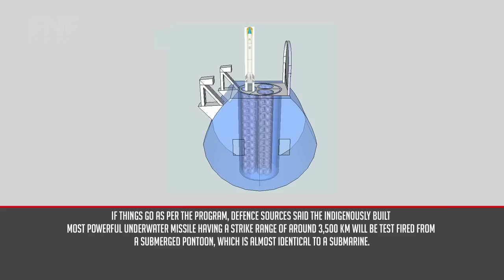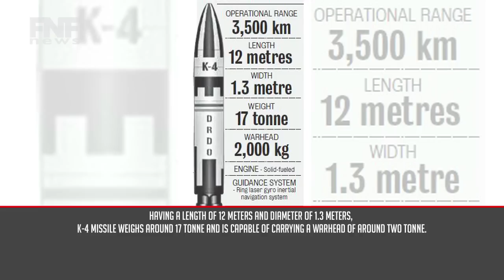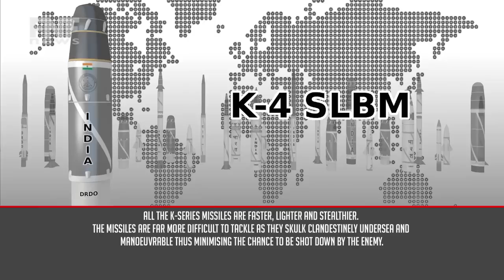DEFENCE NEWS ► INDIA SET TO TEST LAUNCH K4 MISSILE | FAST N FACTS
INDIA SET TO TEST LAUNCH MISSILE
Watch Fast N Facts @ FNF News for latest defence updates!

Welcome to Fast N Facts News, a channel dedicated to showcase latest news on various trending topics around us!

INDIA"S K-4 SECRET NUKE MISSILE TEST:
The Defence Research and Development Organisation (DRDO) is readying for a fresh trial of its long range nuke-capable submarine-launched ballistic missile (SLBM) K-4 from an underwater platform in the last week of this month.

If things go as per the program, defence sources said the indigenously built most powerful underwater missile having a strike range of around 3,500 km will be test fired from a submerged pontoon, which is almost identical to a submarine, on January 31.

Though the missile has been designed to be launched from a depth of 50 metres, this time the scientists are planning to fire it from the undersea platform nearly 20-30 meter deep in the Bay of Bengal.

A defence official said while the preparation for the test is going on in full swing, tracking equipment has been moved in ships to be placed at test location and point of impact.

Having a length of 12 meters and diameter of 1.3 meters, K-4 missile weighs around 17 tonne and is capable of carrying a warhead of around two tonne. Basically a ballistic missile, the K-4 combines the aspects of both cruise and ballistic missile, which use multiple-stage rockets to exit the atmosphere and re-enter in a parabolic trajectory.